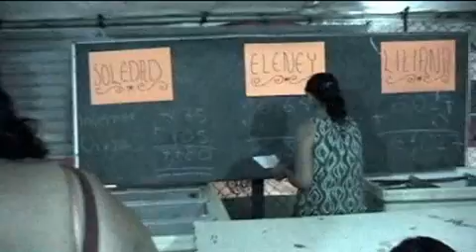Huitzuco computo candidatos a Reina de las fiestas patrias.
13 de septiembre se hace el computo en las bodegas. Gana Maria Soledad Roman. huitzuco.com huitzuco